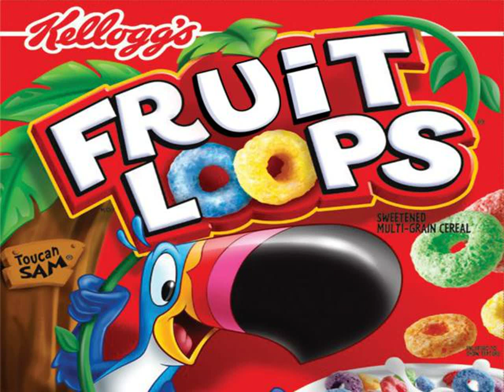download fruity loops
Get a sample of Froot Loops Cereal! No purchase necessary!